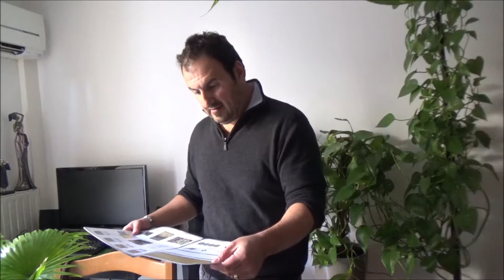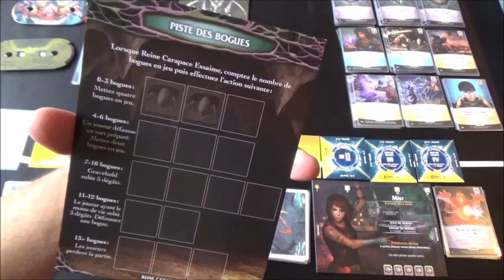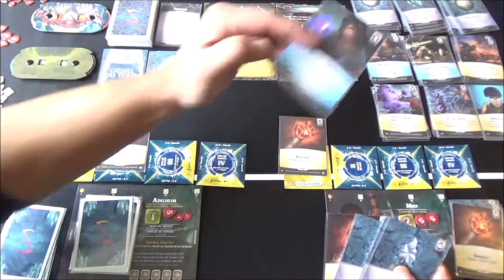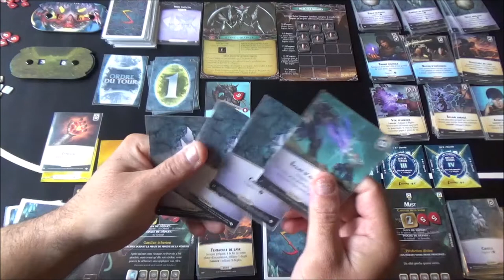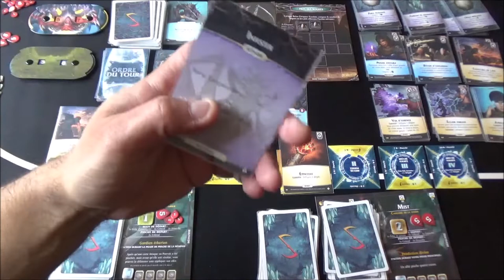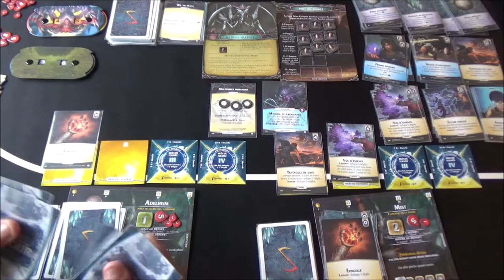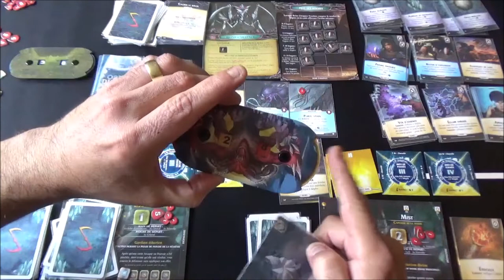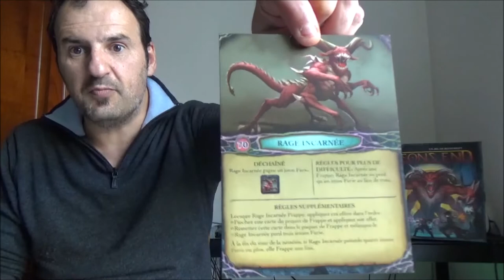Aeon's End (VF): la partie solo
Une petite expli-partie en solo avec tirage aléatoire des héros et des cartes du "marché".

- pour rejoindre un forum de passionnés de jeu de sociétés et discuter de cette passion:
coeurdelaloge.forumofficiel.fr/